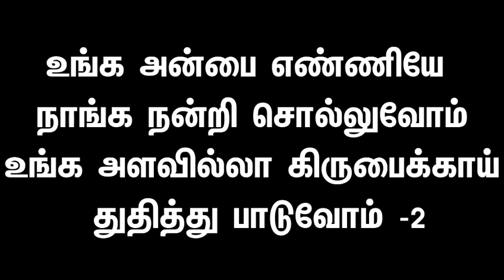MANU KULATHA KAAKA KARAOKE SONGS_FOR_JESUS_CHRIST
This channel is completely Gospel Related Channel!

Are you worried ? depressed ? Don't worry/Feel!
Turn/Come to Jesus!
Because He is loving you unconditionally as you are and waiting for you alone❤️.
Return to Jesus ! Jesus is coming soon! Come to Father!